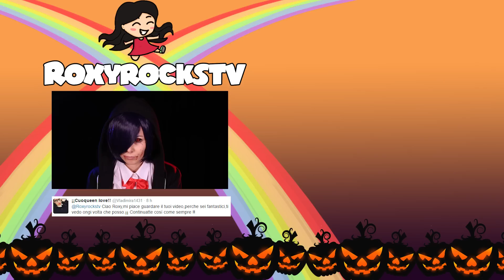RECETAS DE HALLOWEEN VEGANAS! ❤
❤LEEME❤
Hola a todos ! EN ESTE VIDEO quiero compartir con vosotros algunas RECETAS PARA HALLOWEEN VEGANAS, SANAS Y SUPER RICAS!

  (ﾉ◕ヮ◕)ﾉ*:･ﾟ✧ningun animal fue matado o maltratado o explotado para realizar estos platos riquisimos !

            NUEVO VIDEO CADA
MARTES→COMIDA Y EJERCICIOS
JUEVES→PRUEBO COSAS Y DESAFIOS
VIERNES→VLOGS E CHATEO
DOMINGO →ANIME, COSPLAY Y DIY

  M A S   V I D E O S   D E   D U L C E S

  (ﾉ◕ヮ◕)ﾉ*:･ﾟ✧ningun animal fue matado o maltratado o explotado para realizar este video

     C O N T A C T A M E   A Q U I :
►Periscope → Roxyrockstv
►Younow → Roxyrockstv
►Meerkat → Roxyrockstv

O MANDAME UNA CARTITA AQUI:

Roxy
91309
U.S.A.

Si estas leyendo hasta aqui te amo y te mando besitos y UN VIRTUAL HUG ! ❤ gracias por leer toda la descripción